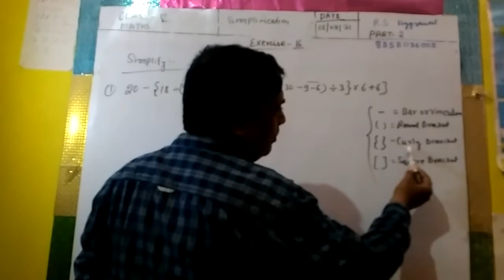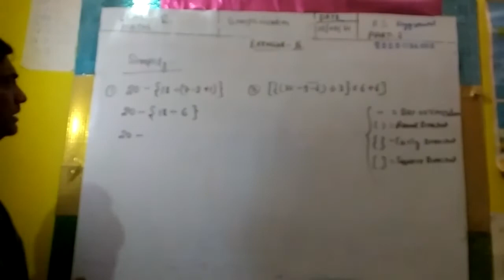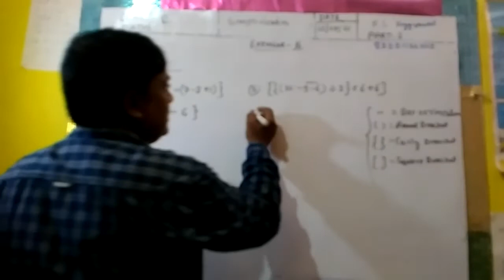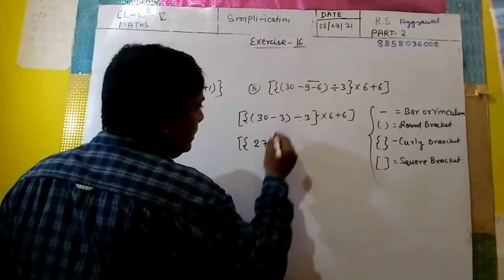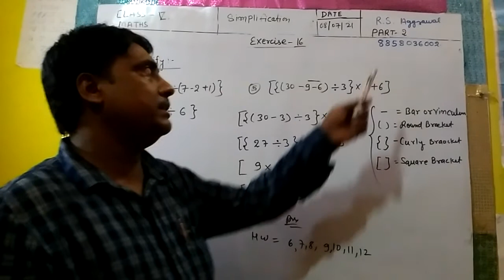class 5 maths (simplification) exercise 16 Rs Aggarwal book